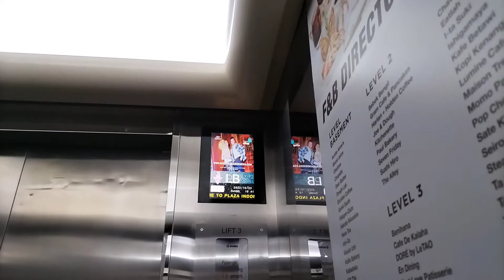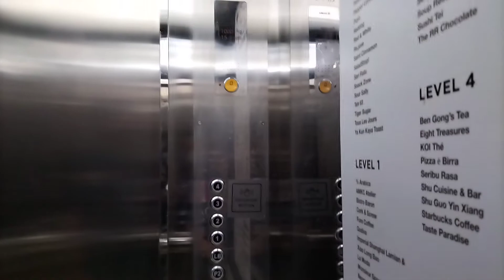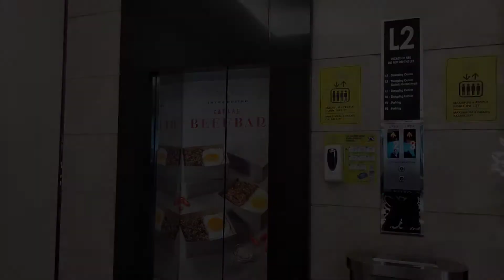Sigma elevator at Plaza Indonesia, Jakarta (Near hall) Lift 3-4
This elevator is near hall and this is to 4th floor, Old goldstar in 1990 and modernized in 2012 and modernized again with LED Screen

Model Motor: Di1
Geard/Gearless: Geared
Type Indicator: LED Screen
Capacity: 1000 Kg
Load: 15 P
Floor Served: P3, P2, LB, 1, 2, 3, 4
Year install: 1990
Modernized: 2012
History: Modernized
Taken date: 23 October

©: ArmasDeElevator